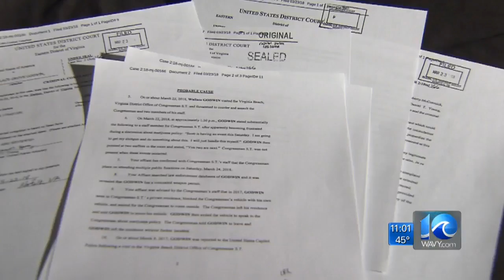Va. Beach man arrested for allegedly threatening to kill Congressman Scott Taylor